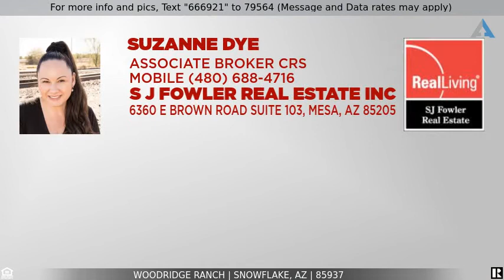Priced at $15,000 - Woodridge Ranch, Snowflake, AZ 85937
Snowflake, AZ - 37 Acres - Woodridge Ranch

NORTHERN ARIZONA ACREAGE!!! 37+ ACRES IN SNOWFLAKE, AZ QUIET LOCATION IN NORTHERN ARIZONA WITH NATURAL BEAUTY AND PANORAMIC VIEWS. ENJOY THE COOLER WEATHER AND SERENE COUNTY ATMOSPHERE. PRICED TO SELL!!! CALL TODAY. **SELLER MAY CARRY** BUYER TO VERIFY, ZONING, USE, UTILITIES AND ALL PERTINENT INFORMATION. **NAVAJO COUNTY APN 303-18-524 *** DIRECTIONS: USE AERIAL MAPS AND GPS COORDINATES: 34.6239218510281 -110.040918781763